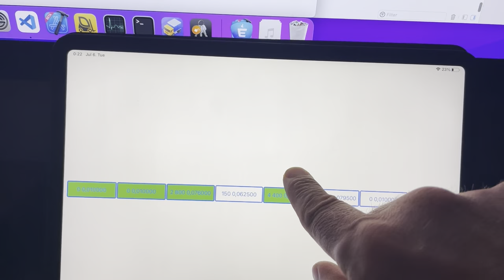Raquencer - jam #2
Multitouch gesture control.